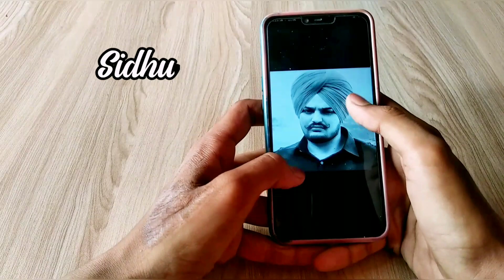295 Song🤒/Miss You😭/ Sidhu Moosewala Ka Drawing/ Viral Drawing On YouTube 😎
295 Song🤒/Miss You/ Sidhu Moosewala Ka Drawing😭/ Viral Drawing On YouTube ‎@SidhuMooseWalaOfficial

hello Friend's

friends aaplog me se kon kon sidhu moosewala se milna chahta tha comment me jarur btana 😭

me bhi sidhu moosewala ka bahut bada fan hu 🤗

or friends iss channel pe jaldi se 1k subscribers complete krado guys

Apne Bhai ko support karo or follow karo

me drawing me ye sara saman use kiya huun

chat paper ( A3 size paper)
Fiber-castel ka shading pencil ✏️
Doms ka eraser
Doms ka sharpener

me ye sab saman video banane me use karta huun / which meterials i am use

video shoot mobile se karta hoon
video editing mobile se karta hoon
simple mic use karta hoon
simple mobile stand use karta hoon

Aditya Singh art
From :- godda Jharkhand (India)

hastag